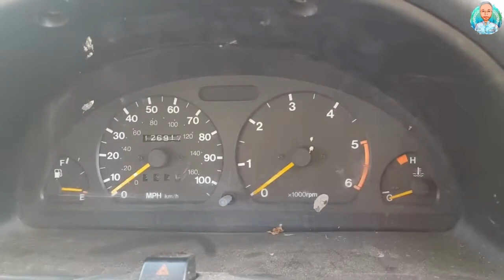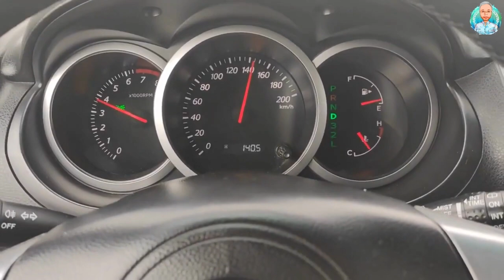تاريخ وموديلات سوزوكي فيتارا من بدااية نزولها مصر حتى الان Suzuki Vitara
سوزوكى فيتارا تاريخ  سوزوكي فيتارا 2021
مواصفات ومميزات و عيوب كل موديلات فيتارا